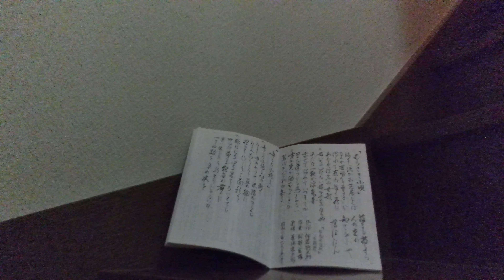雨の宵、唄う東海林太郎「むらさき小唄」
雨の宵、しっぽり「むらさき小唄」で濡れて下さい。勿論、戦前歌謡です。昭和１０年（１９３５年）映画「雪之丞変化」あの絶世の女形、長谷川一夫さん主演、一人三役の主題歌です。唄うは、あの東海林太郎さんです。情緒と哀愁のある歌唱、それに歌詞が堪りません。途中、何故か雷鳴が轟きました。外は大雨になりました。雨の宵、唄う東海林太郎「むらさき小唄」